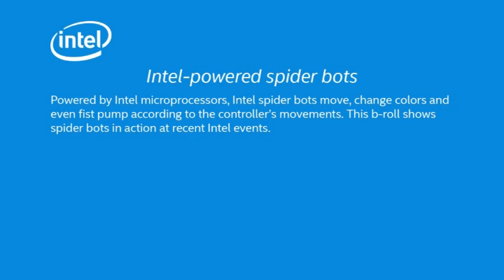Spider Robots by Intel - Video Demostration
Video demonstration: Powered by Intel microprocessors, Intel spider bot move, change colors and even fist pump according to the controlloer's movements.